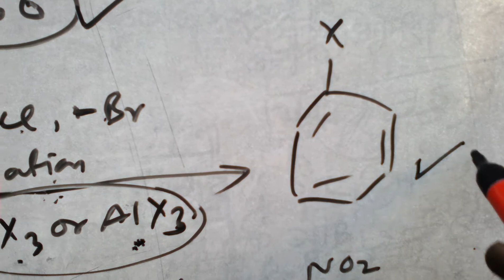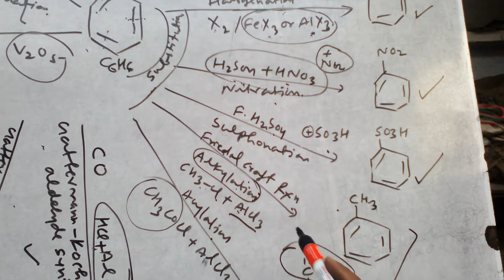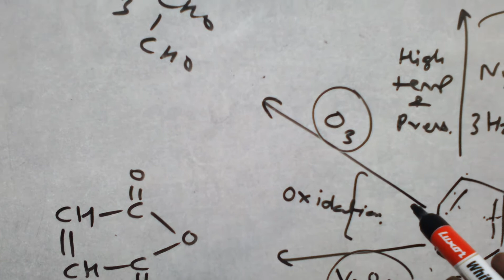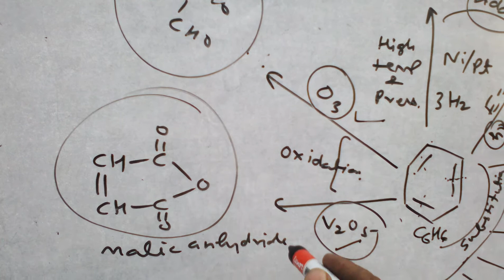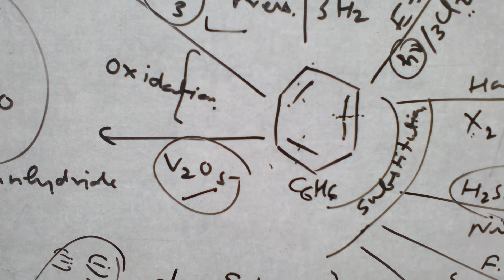Chemical properties of Benzene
For chemistry students